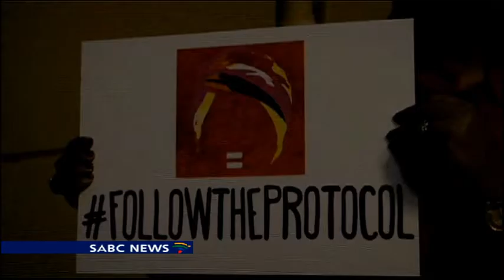Civil society calls for an end to discrimination against women in Africa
Regional African women civil society groups want African Heads of State to make firm commitments to ratify the Maputo Protocol, a treaty that calls for an end to all forms of discrimination against women and girls. In an open letter to the Presidents, the African Women's Development and Communication network FEMNET and the Solidarity for Women's Rights coalition (SOAWR) urged heads of state to use the next six months to accede to important laws that will guarantee equal rights for women. Sarah Kimani reports on the FOLLOWTHEPROTOCOL campaign.